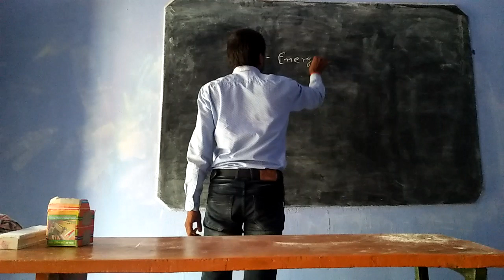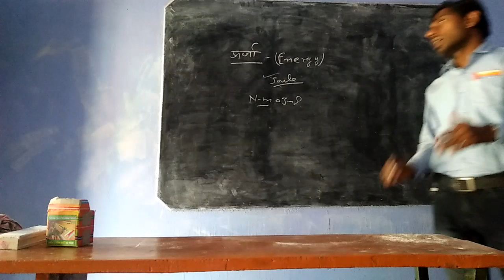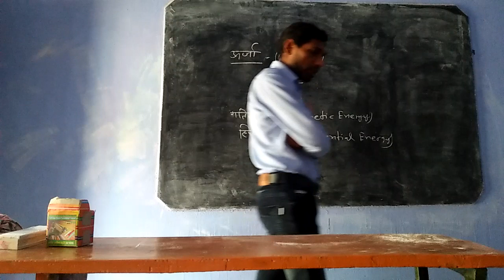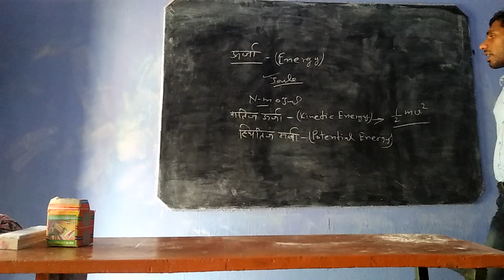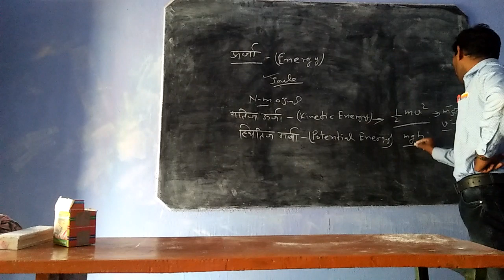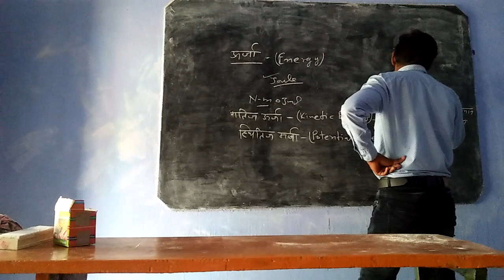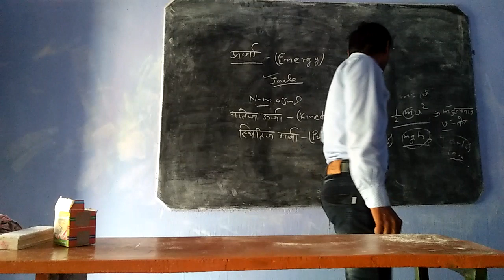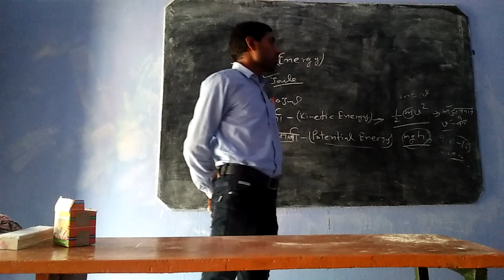ENERGY Workshop calculation and science